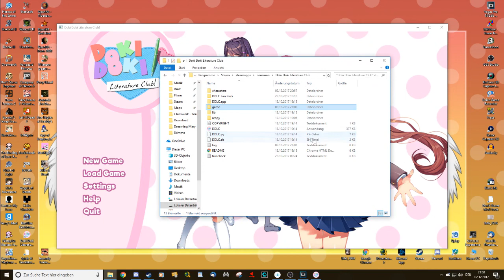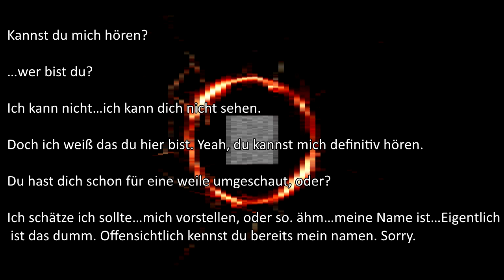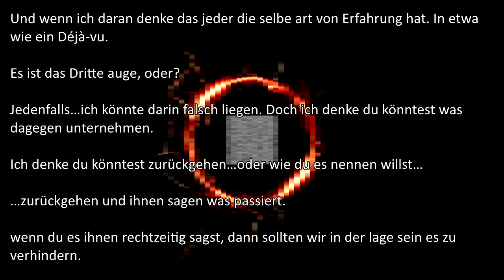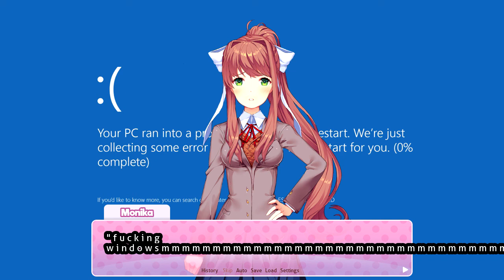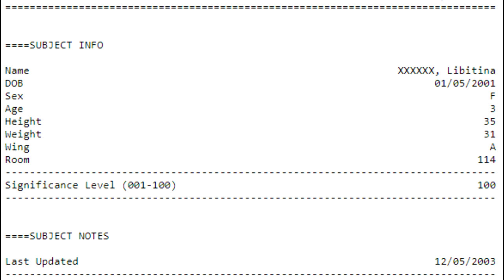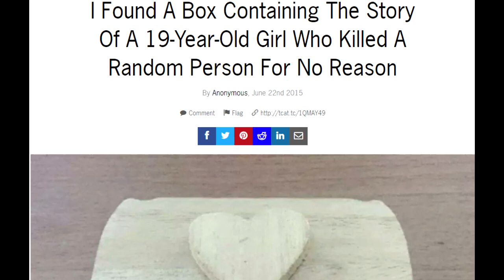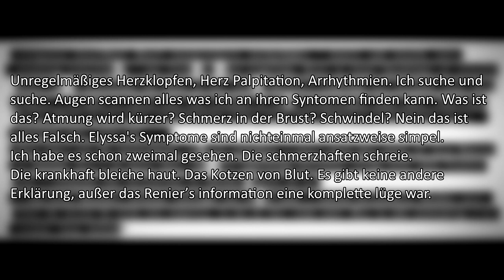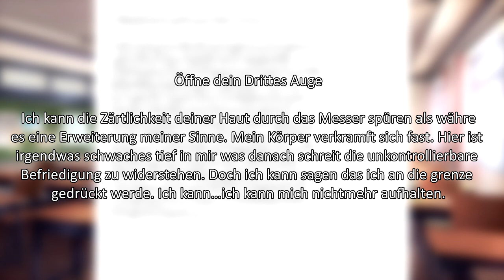Doki Doki Literature Club Theorien - Folge 3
Marten, denkt doch mal daran den Rausch-filter einzuschalten!!!